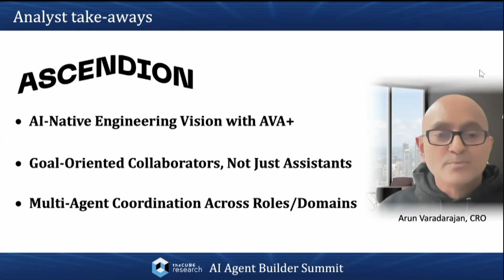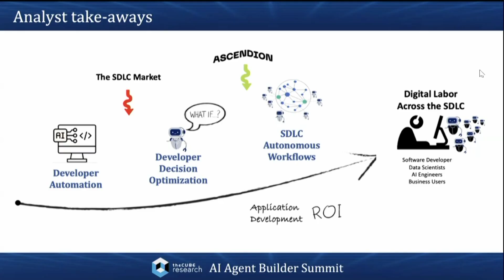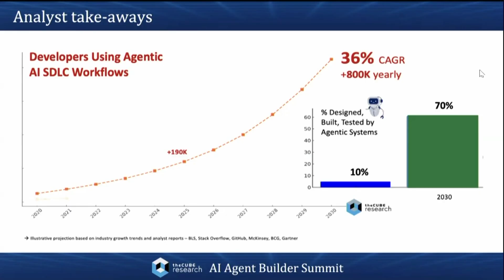Ascendion Recap with Savannah Peterson | AI Agent Builder Summit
Savannah Peterson & Scott Hebner recap Ascendion's session at the AI Agent Builder Summit.

00:00 - Intro
00:05 - AI Agent Innovation: Insights and Approaches
02:55 - AI Native Engineering and AAVA Plus
05:22 - Traditional Engineering vs. AI Native Engineering
09:45 - AI-Driven Evolution: Transforming Software Development
12:17 - The Impact of AI on Development, Workforce, and Future Directions